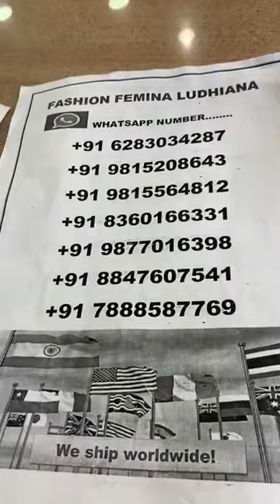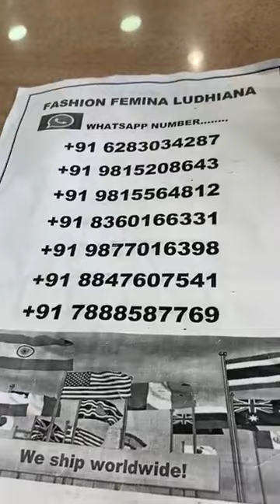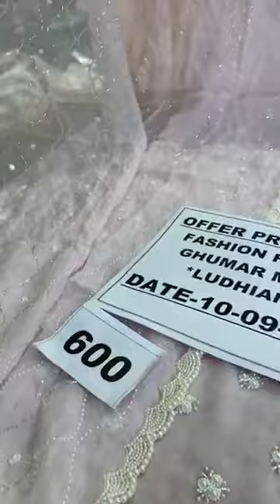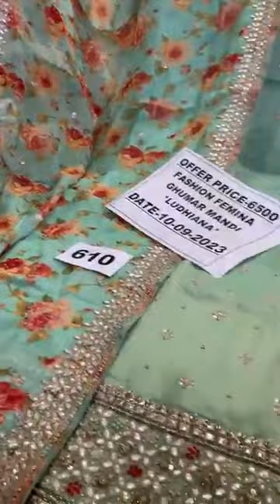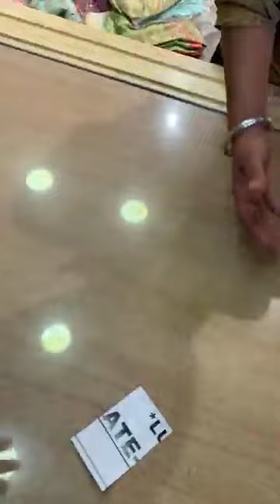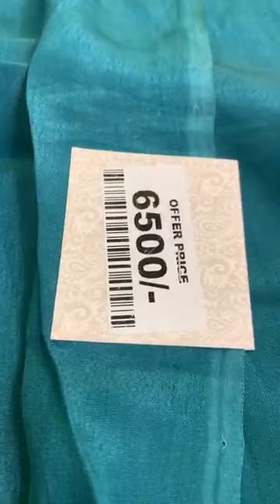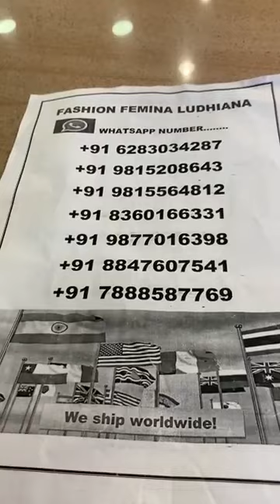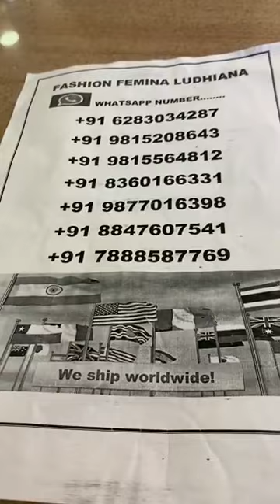fashion femina Ludhiana ll 1000/- 2000/- 3500/- 5500/- 7500/- cotton suit ll designer suit